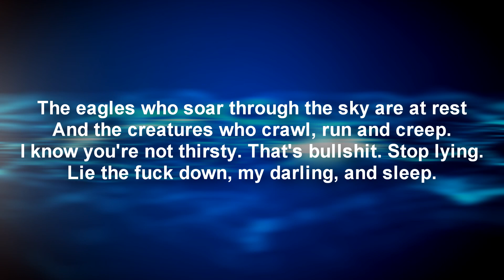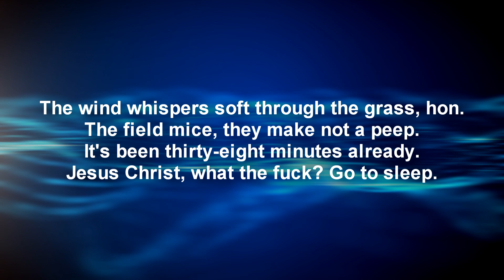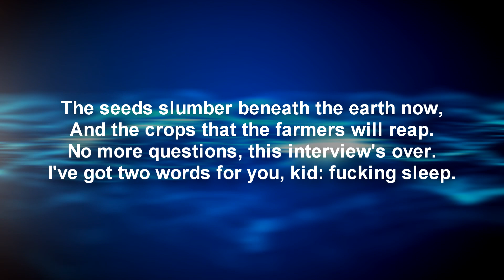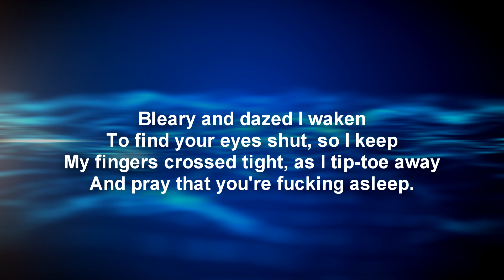Duke reads a bedtime story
Duke Nukem reads "Go the F*ck to Sleep" by Adam Manbach.